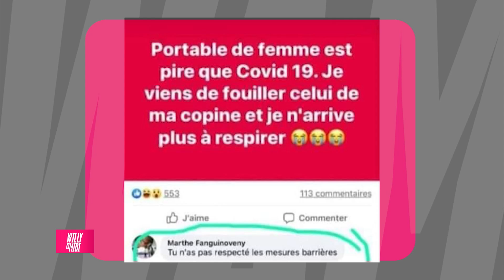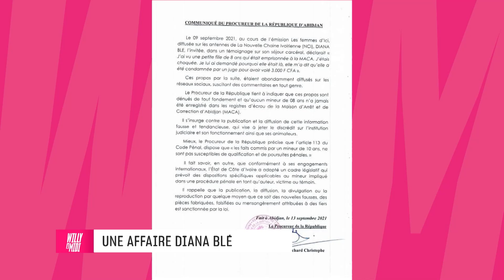WAM du 15 septembre 2021 avec Roma Chiyaya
Willy recevait ce mercredi 15 septembre 2021 Roma Chiyaya, Artiste chanteur